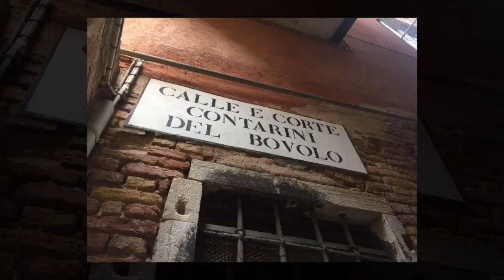Venezia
Best of Venice